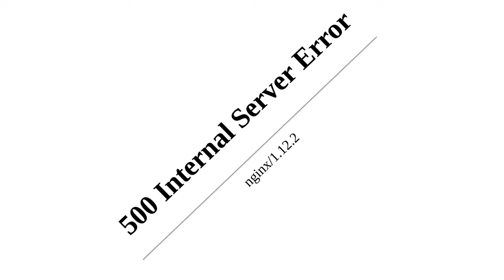[Minetest Game] Irgendwas mit Klopapier (#59)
Heute mal nur eine Einzelfolge dessen einziges Ergebnis ist, zwei Travelnet-Boxen aufzustellen.

-=[ LINKS ]=-

-=[ VIDEOS ]=-

► „Kurze unterbrechung“: We're experiencing Technical Difficulties - Please Stand By
© Hochgeladen von „Kamikazesyndrome“,
• Bild: Fallout 4, Bethesda Game Studios 2015
• Musik: „Spanish Flea“, Herb Alpert & The Tijuana Brass, Lizensiert an YouTube durch WMG; ASCAP, UMPG Publishing, LatinAutor - UMPG, CMRRA, UNIAO BRASILEIRA DE EDITORAS DE MUSICA - UBEM, LatinAutor, UMPI und 13 musikalische Verwertungsgesellschaften

-=[ BILDER ]=-

► Warnzeichen „Biogefährdung“
© Warnzeichen W009 nach DIN EN ISO 7010, Unicode-Position: U+2623

► „Jazz Music Stops“ (Meme-Bild)
© „Cool Jazz“, Fabrice de Villeneuve, Öl auf Leinwand, Datum unbekannt

-=[ MUSIK ]=-

► Vor dem Intro: The Polish Ambassador - Forest Funk
© Attribution-Noncommercial-Share Alike 3.0 United States License

-=[ URHEBERRECHT ]=-

-=[ TAGS ]=-

► Minetest, LinuxGaming, Corona, game, spiel, bauen, build, let's show, lets show, showcase, let's build, lets play, lets, build, german, deutsch

-=[ META ]=-